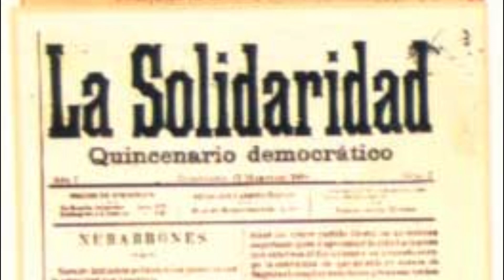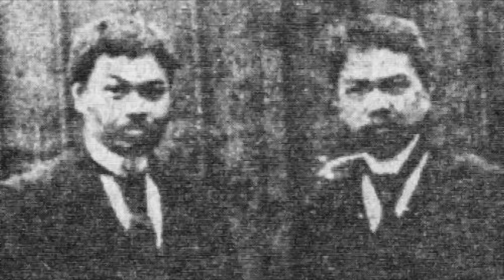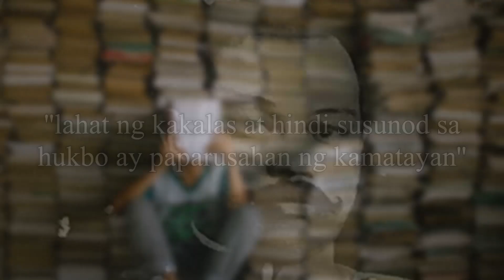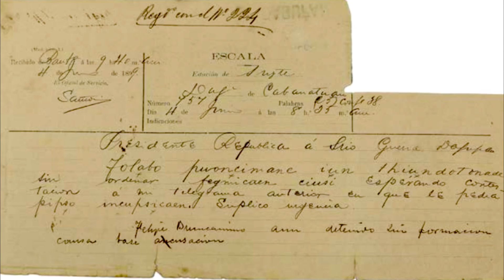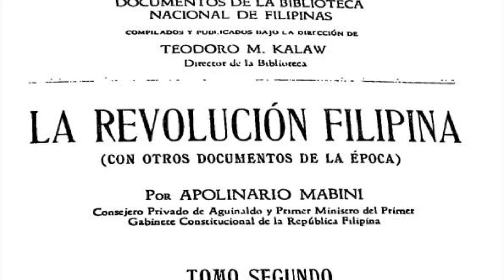Antonio Luna - Ang Trinaydor Ng Kapwa Pilipino Sa Sariling Bansa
Kilala bilang isang matapang at disiplinadong tao, si Heneral Antonio Luna ay isa sa mga bayaning lumaban sa mga kastila at amerikano upang makamit ng bansang Pilipinas ang 'totoong' kalayaan ngunit sa kanyang pakikibaka sa mga ito ay hindi lamang mga banyaga ang kanyang mga nakalaban sapagkat kapwa Pilipino rin pala ang naging dahilan ng kanyang pagbagsak.

Maraming salamat sa panonood at kung nagustuhan mo ang video na ito, pindutin mo ang like button. Magcomment kayo kung nagustuhan ninyo ang videong ito, at syempre wag kalimutang magsubscribe para sa mas marami pang katotohanan.